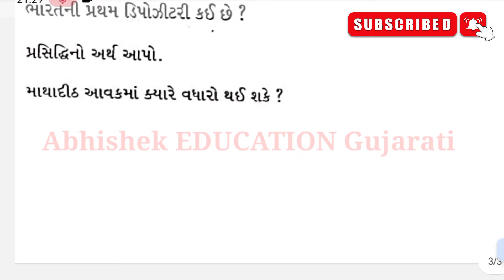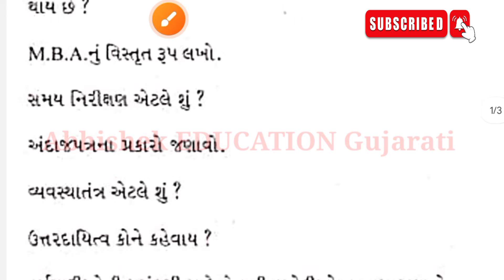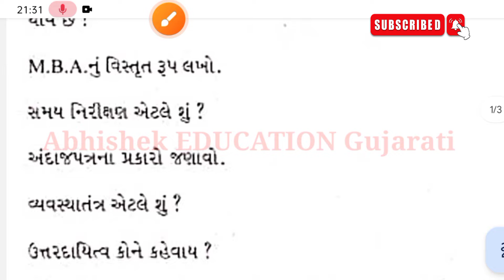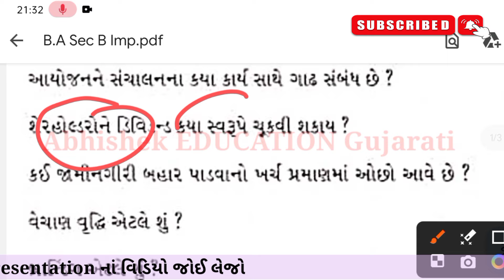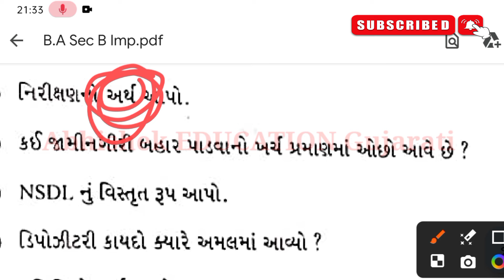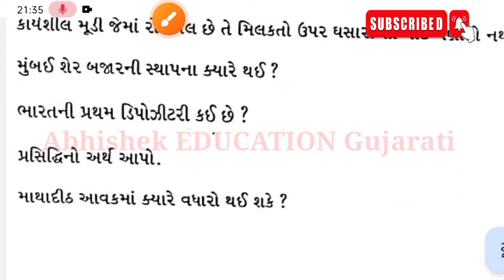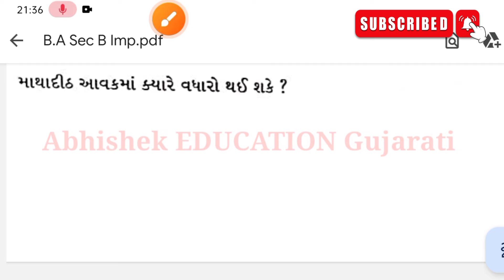Std 12 B.A Board Exam Most Imp 1 Mark Questions |Top 50 questions for board exam| dhoran 12 b.a imp